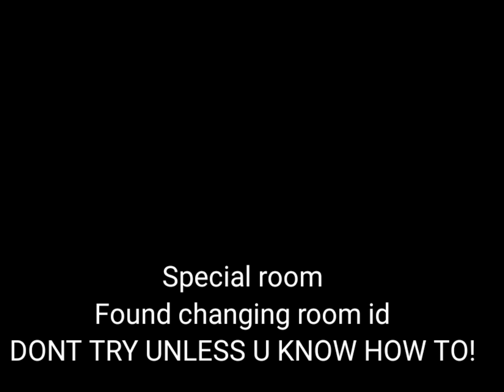Deltarune 2 sound room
Plz pm me on @devil.Wolfy for the room number

If you post you doing it please credit me as I am the first to find these

And sub